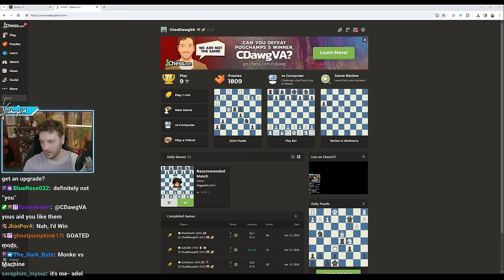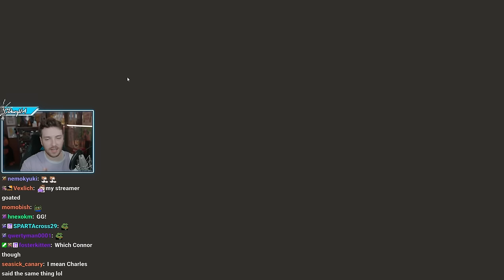Can I Beat My Own Chess Bot?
"MY CHESS BOT IS OUT. LETS BEAT HIM." was originally streamed on [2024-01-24].

Timestamps:
0:00 Intro
5:50 Chess
3:20:19 Outro

Channel's uploads & thumbnails by:
junxeno